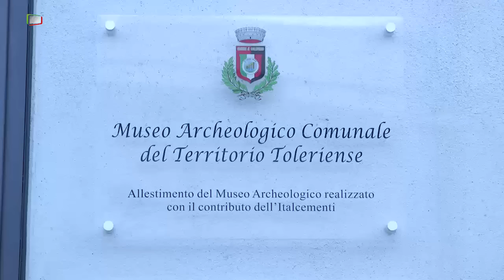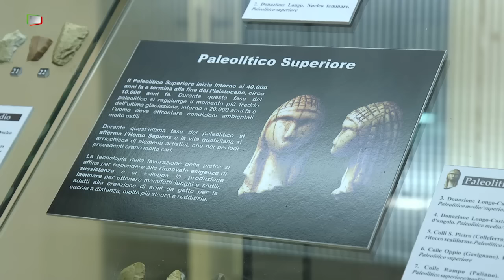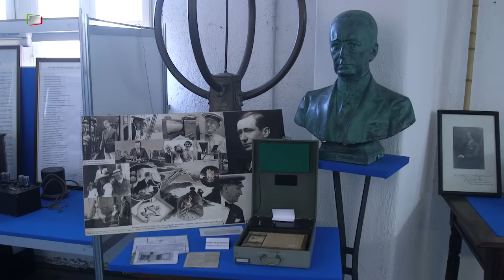Colleferro - Piccola Grande Italia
Alle porte della città di Roma, nella Valle del Sacco, sorge Colleferro, città dai mille volti, luogo in cui la storia antica si unisce al rapido sviluppo industriale. La storia di Colleferro e il suo territorio hanno radici antichissime.
Il luogo che oggi ne raccoglie le testimonianze, è il Museo Archeologico del territorio Toleriense.